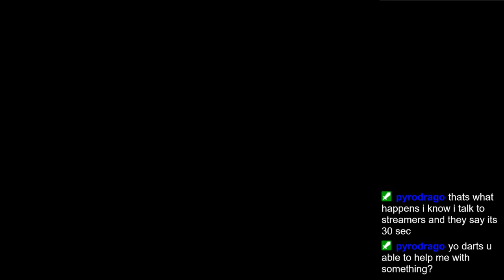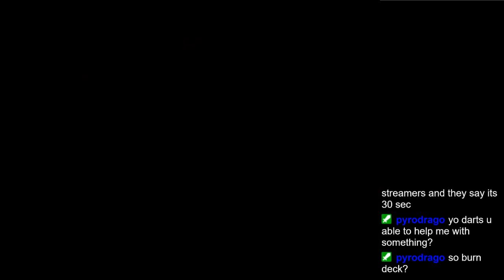Angry Loli Noises